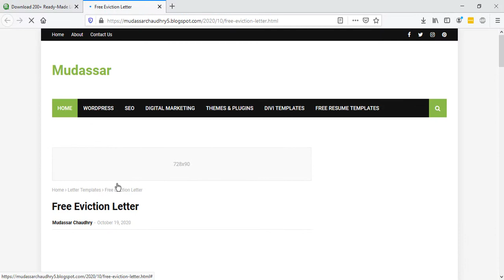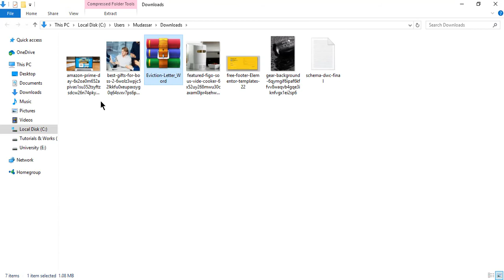Download 200 Ready Made Letter Templates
free presentation templates
free presentation templates for powerpoint
free presentation templates powerpoint
free presentation templates download
Download Free PowerPoint Templates Design